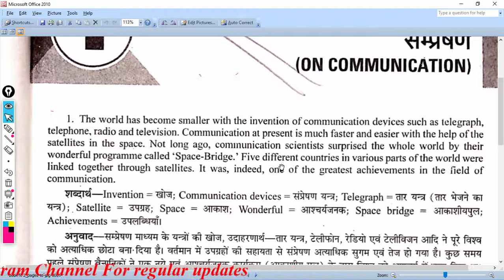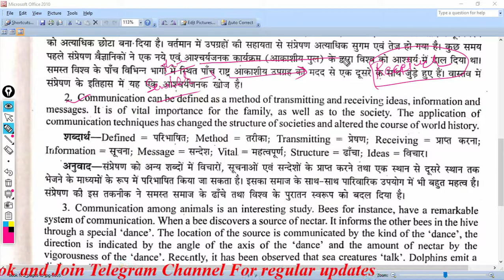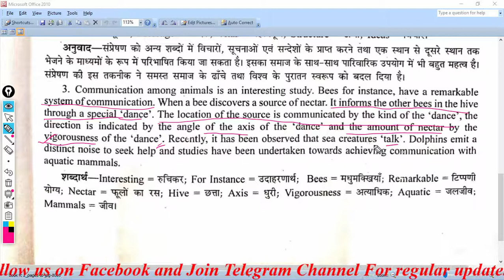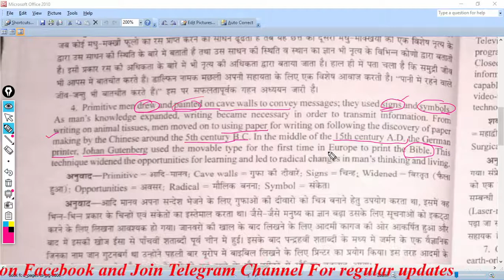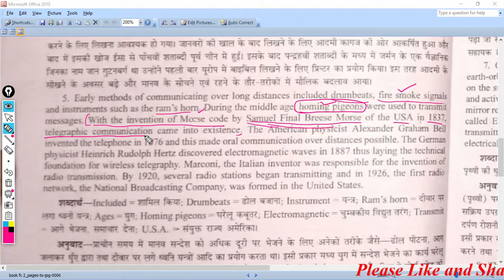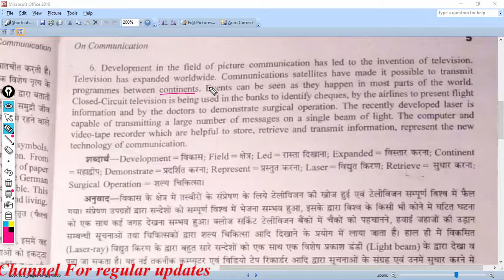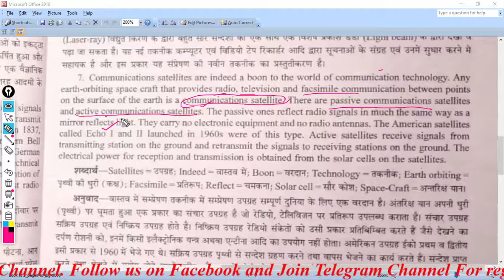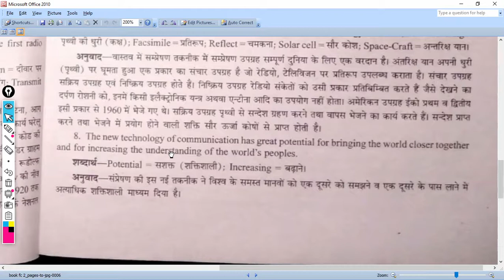Functional Communication | English | Chapter - 1 On Communication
This video is for Polytechnic Diploma students, of Functional Communication, Section - A, English, this video contains Chapter - 1 On Communication of the book. share this video among your all friends having the subject so that they can be helped.

 This video if helpful for all students of all boards and preparing for competitive exams also. for more and regular updates please subscribe the channel and join our telegram channel and also follow on facebook.